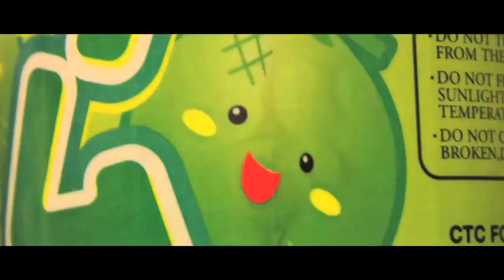AsianFoodGrocer Ramune Commercial w/ Ninja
(Cue dramatic music) Wherever there exists an unopened Ramune bottle. Wherever those who cannot help themselves, struggle to unlock the sweet, Japanese nectar. Wherever thirsty and unquenched mouths exist. The Ninja. Will. Be. There.

This Fall 2011, starring the AFG Ninja, with a supporting role by Melon Ramune, and introducing AFG Talk Time's Julian as 'The Guy in the Park'... keep your eyes open, and your Ramune bottles ready,  because The Ninja is always watching.